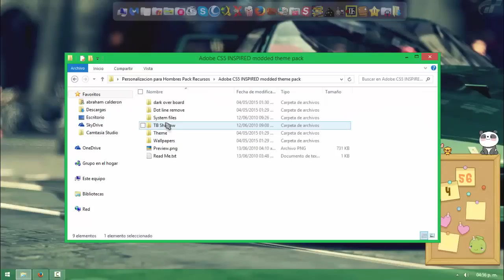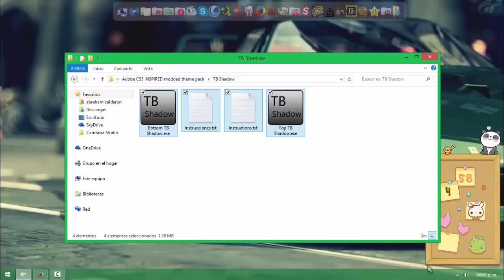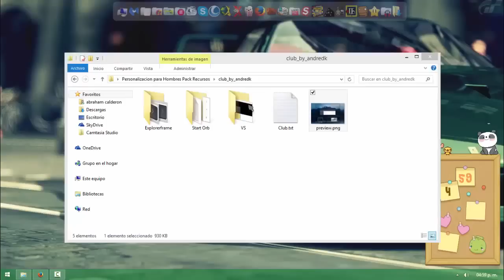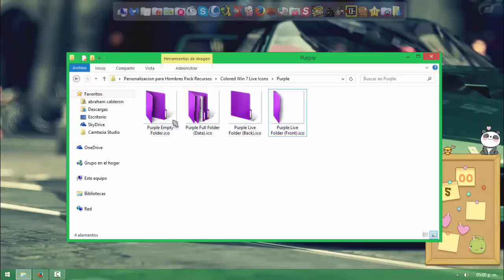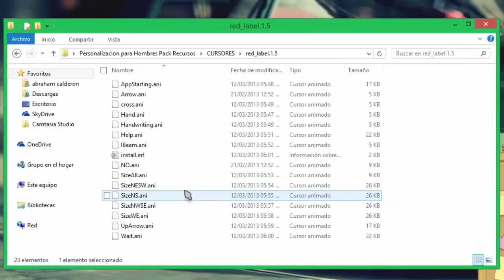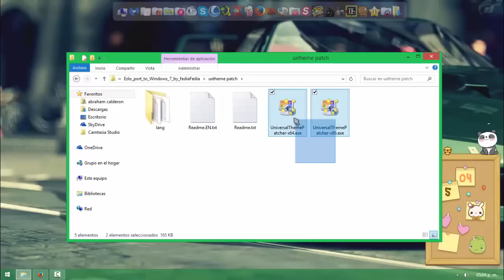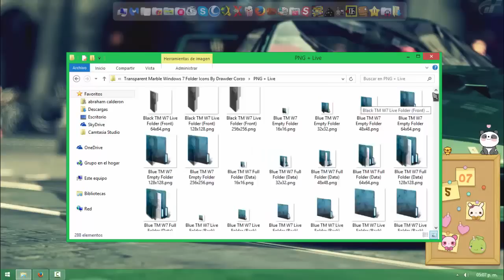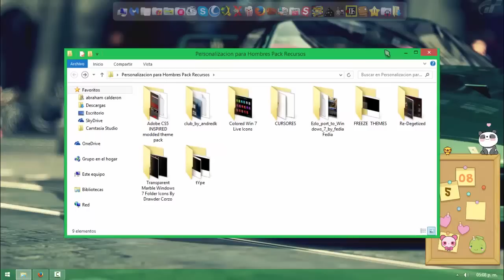♦ Pack de Personalizaciones para Chicos ♦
█░░.:｡: ♥ 〇 ᖇ ᗩ ᘉ ᘐ ᕮ ᕮ ♥..:░█

.:｡✿*ﾟ'ﾟ･✿.｡.:* *.:｡✿*ﾟ'ﾟ･✿.｡.:* *.:｡✿*ﾟ¨ﾟ✎･ ✿.｡.:* *.:｡✿*ﾟ¨ﾟ✎･✿.｡.:*

] ~ Descarga♥ Cosas para personalizar para chicos, cursores, temas windows 7 folders.

GRACIAS POR TU LIKE :D
Quieres saludos en el proximo video? comenta:
Cual fue mi primer canal en youtube? :D espero leer sus respuestas

≧◔◡◔≦  ℓιкє & ѕυѕcяιвєтє  ≧◔◡◔≦